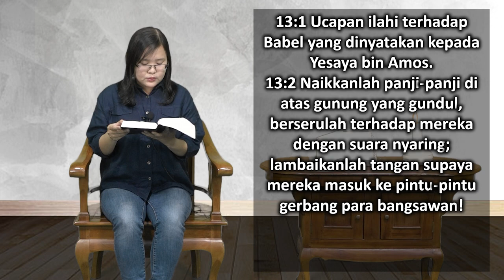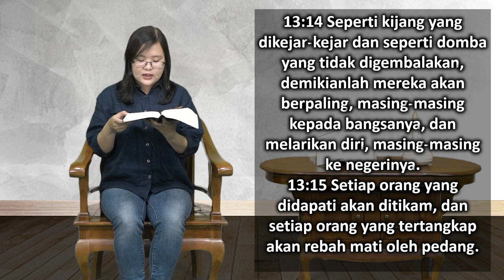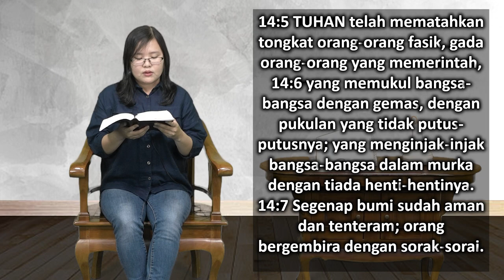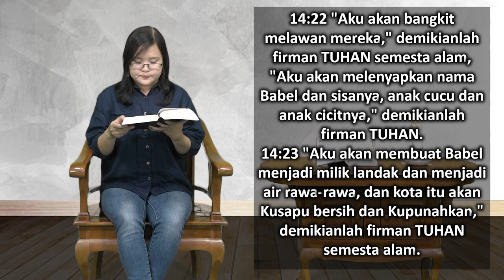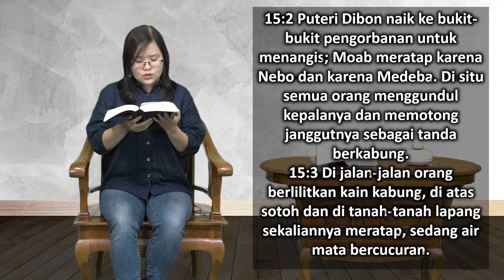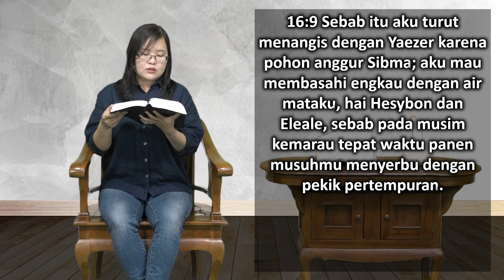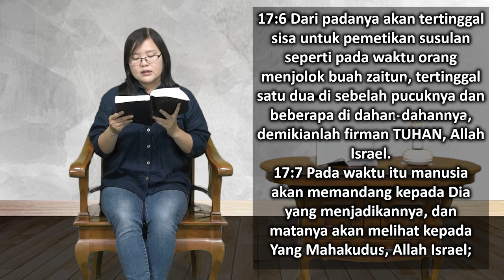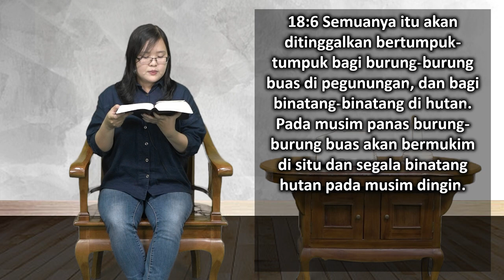Mari Membaca Alkitab | Hari ke 197 | Minggu, 16 Juli 2023